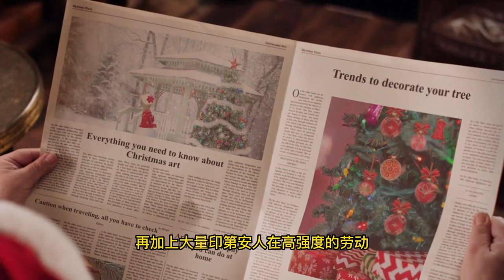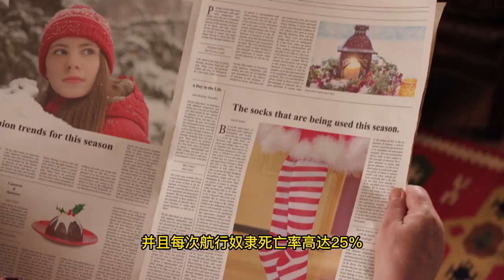财富故事3-a黑奴经济的罪魁祸首，世界战争的始作俑者，世界格局的制定者，蔗糖是怎么推动人类工业革命的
地中海橄欖園、葡萄園算不算？
經濟作物橄欖樹根系吐出毒素，其他糧食作物遭毒死，種植過橄欖樹後，該塊土地幾年內除了雜草外，種植的其他作物難以存活、或長勢欠佳，於是，那些把自己土地拿去種植經濟作物橄欖的農民失去自給自足的糧食來源，受制於橄欖油收購商與糧食供應商...土地逐漸被併購，大地主莊園經濟與貿易市場成形...